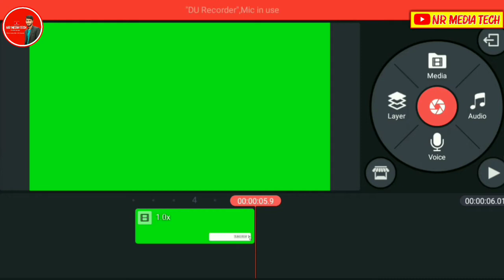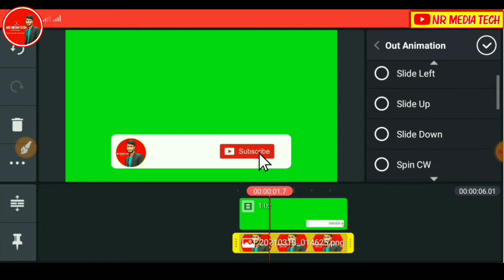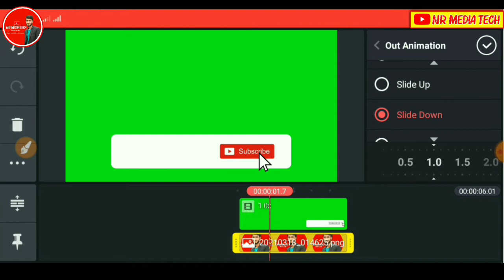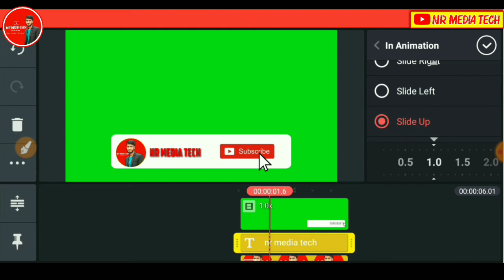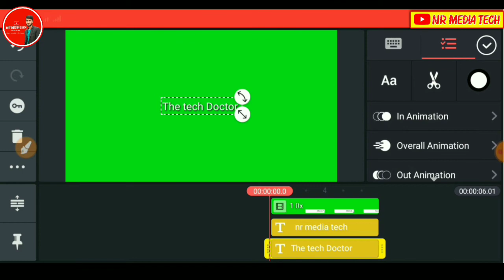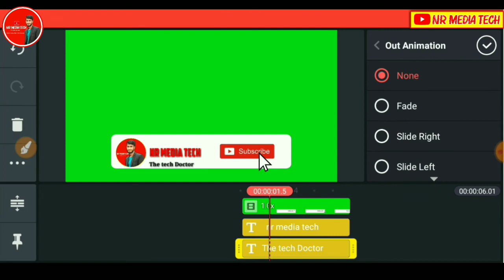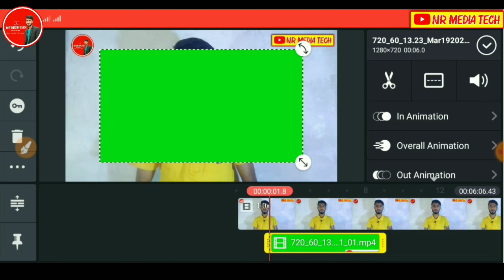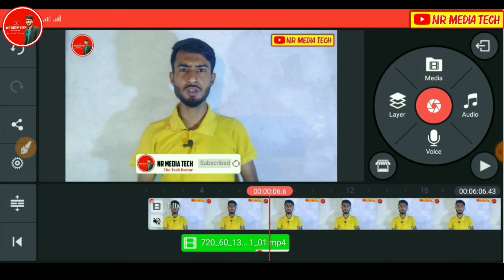how to make youtube subscription button in mobile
Bell icon YouTube intro green screen